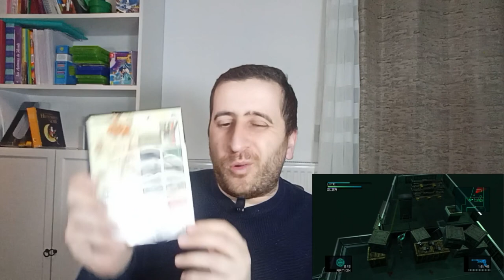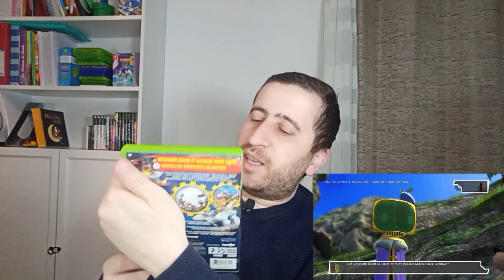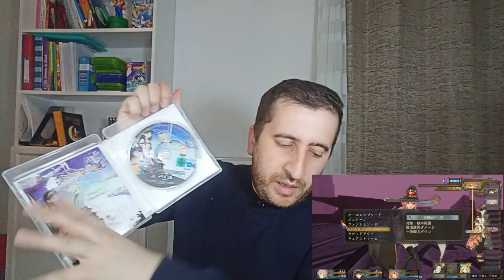Jeux Video Leclerc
Voila mes achats en Leclerc Occasion  !  😁  😁  😁

⌛ Se repérer dans la vidéo :
00:00 Intro
00:10  Présentation
02:36 Achat jeux PS2
04:48 Achat jeux XBOX 360
05:50 Achat jeux PSP
10:30 Achat jeux PS3
13:11 Conclusion